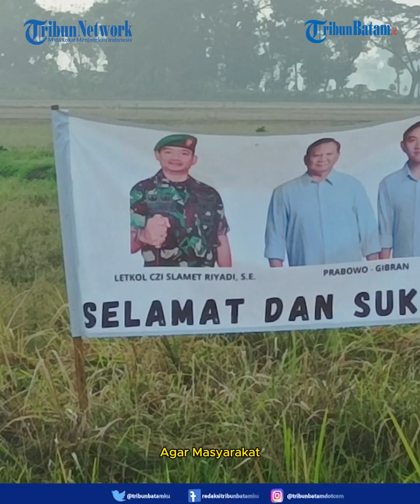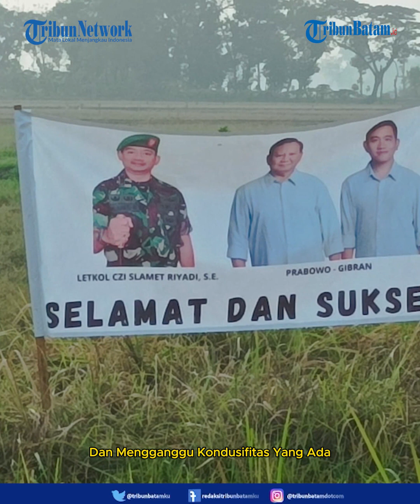Klarifikasi Dandim Sukoharjo Spanduk Dirinya Bersama Prabowo-Gibran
Dandim 0726/ Sukoharjo, Letkol Czi Slamet Riyadi mengklarifikasi terkait adanya spanduk bergambar dirinya bersama pasangan capres-cawapres, Prabowo Subianto - Gibran Rakabuming Raka.

Spanduk tersebut, untuk diketahui, terpasang di area sawah di dua kecamatan di Kabupatan Sukoharjo.

Dua kecamatan itu yakni Kecamatan Bendosari dan Kecamatan Sukoharjo.

Slamet mengatakan pencatutan foto dirinya yang disandingkan dengan Prabowo-Gibran dilakukan oknum yang tidak bertanggung jawab.

Slamet menjelaskan, bahwa netralitas di TNI merupakan harga mati yang mutlak harus dilakukan.

Spanduk itu bertujuan penggiringan opini agar masyarakat meragukan netralitas TNI dan mengganggu kondusifitas yang ada.

Ia menegaskan, bahwa netralitas TNI adalah hal yang mutlak harus di jaga.